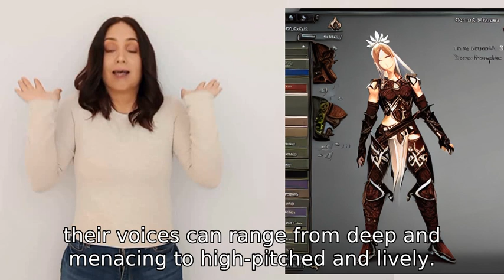I want to know more about the game lineage 2 , what game engine was it made with ? Also the voices o